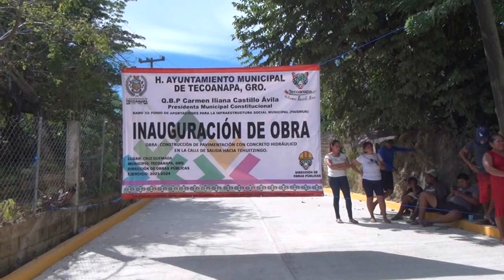RTGnoticias | Inauguran obras de infraestructura en Cruz Quemada, Teconoapa